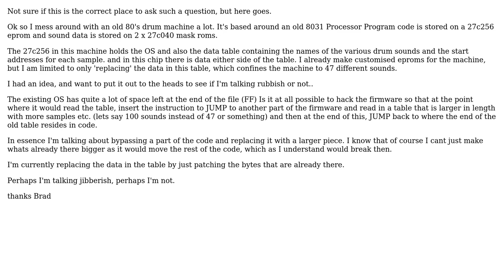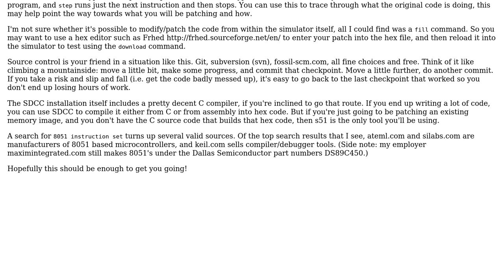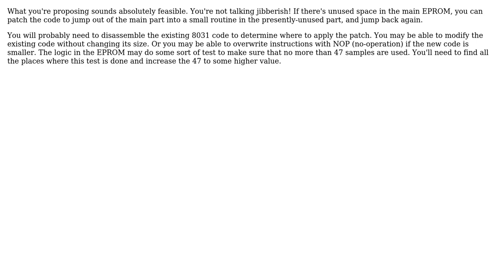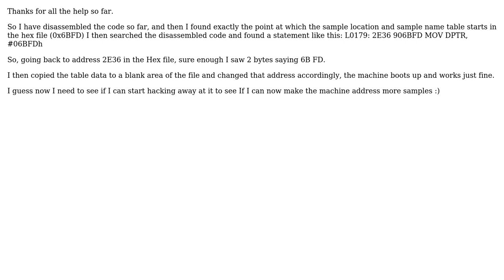Electronics: Editing/Hacking 8031 Eprom code (5 Solutions!!)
Electronics: Editing/Hacking 8031 Eprom code

With thanks & praise to God, and with thanks to the many people who have made this project possible! | Content (except music & images) licensed under CC BY-SA | Music | Images & others | With thanks to user tcrosley user ScottMcP-MVP user MarkU user John Honniball user Brad Holland and the Stack Exchange Network Trademarks are property of their respective owners. You are responsible for your own actions.